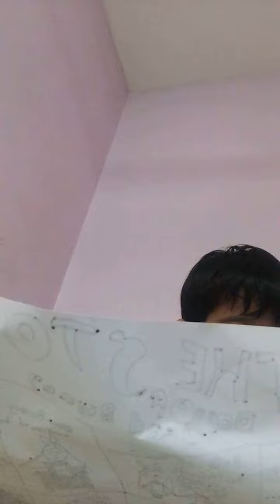27 November 2020